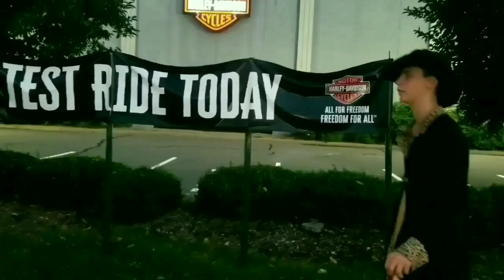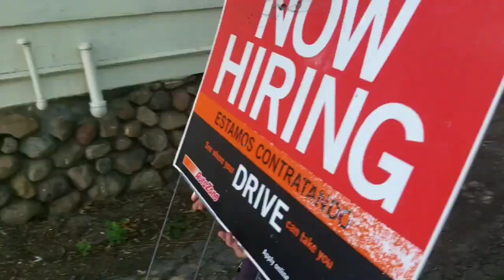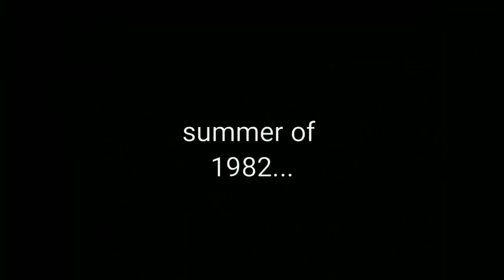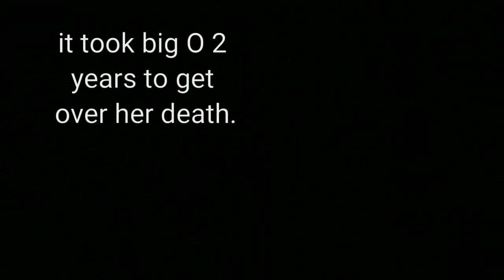the pimpmaster of NYC (100 sub special)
beach boys - i get around

dr. dre - still dre